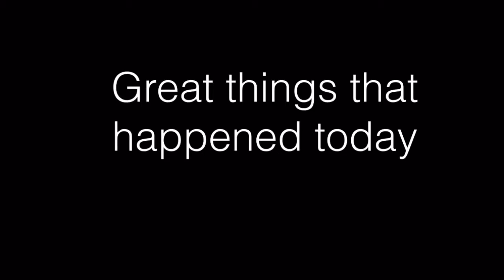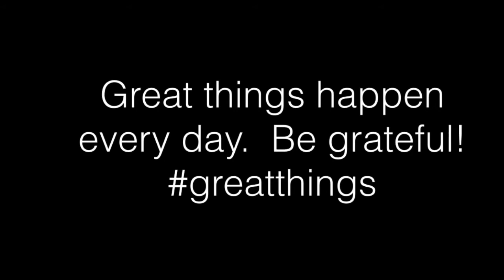Great Things - October 10, 2016 - Phil Barth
The talking frog